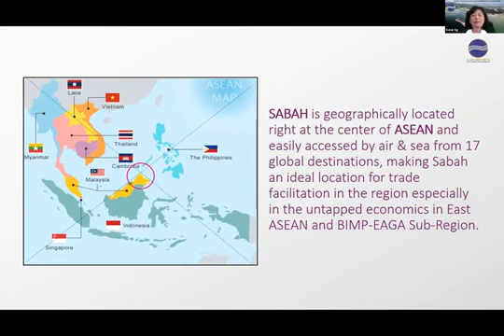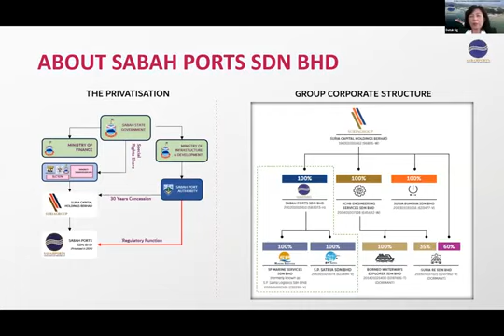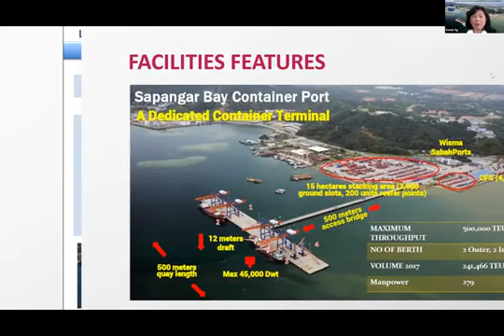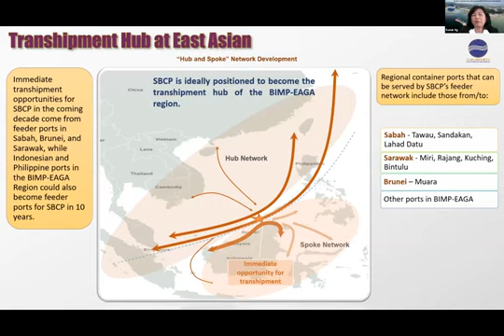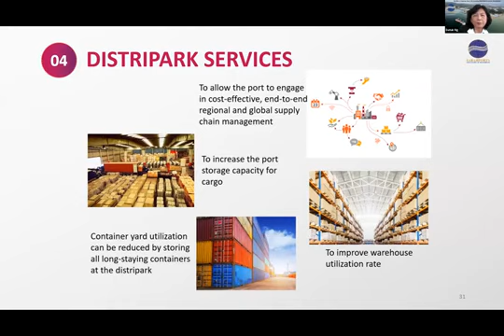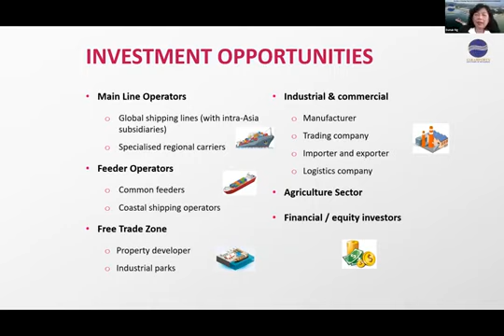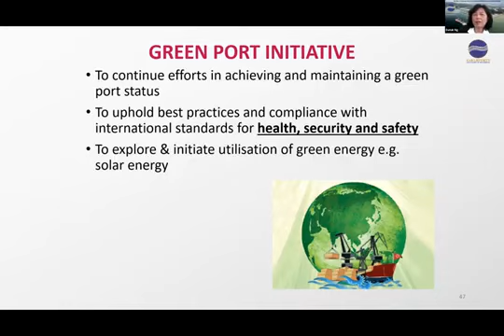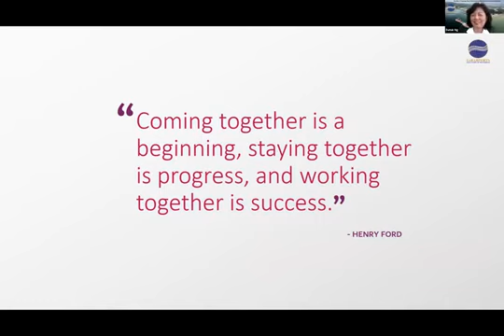The Role of Sapangar Bay in Re-emerging BIMP EAGA Economic Development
The Role of Sapangar Bay in Re-emerging BIMP EAGA Economic Development  27 January 2021

As the co-sponsor of the BIMP EAGA webinar, Managing Director of Sabah Ports Sdn Bhd, Datuk Ng Kiat Min has been invited as the VIP introductory speaker.

Watch other panellists at @TransportEventsLimited Youtube channel as they discuss strategies implemented by container ports and shipping in a challenging environment to enhance the BIMP-EAGA economy.